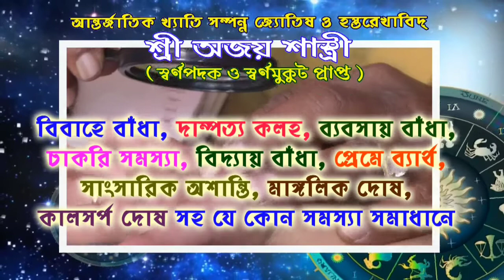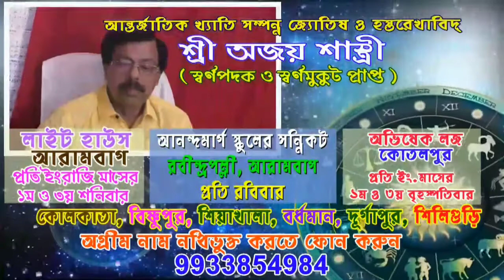পুরশুড়ায় জলযোগে যোগাযোগ কর্মসূচিতে ফের সেই টিএমসির গোষ্ঠীদ্বন্দ্বই আবার আলোচ্য বিষয় হয়ে উঠলো